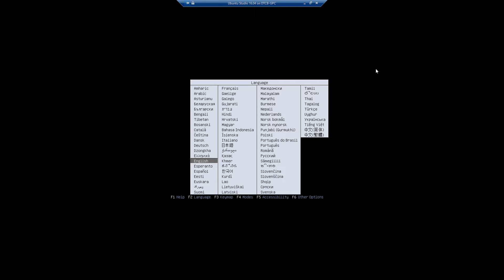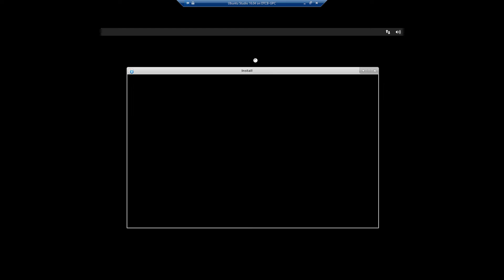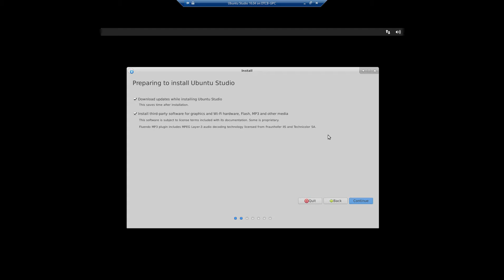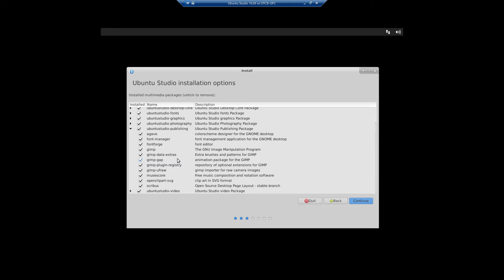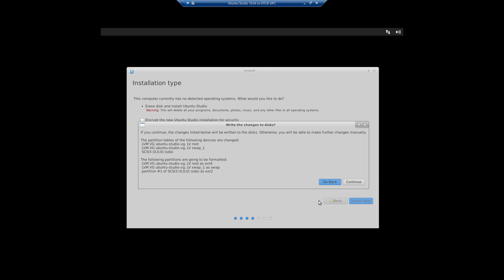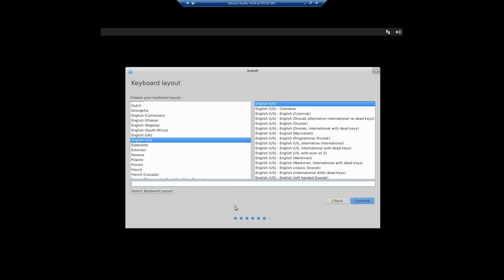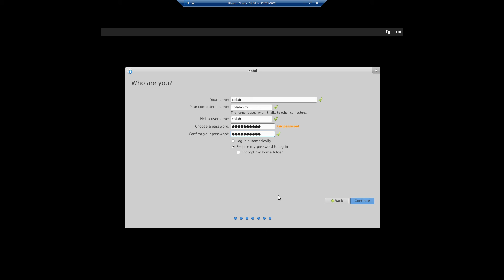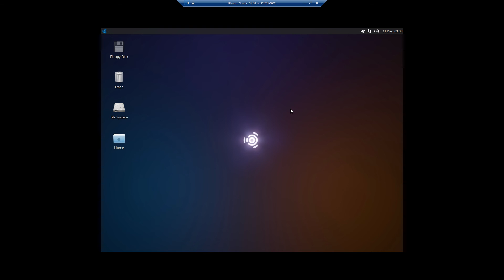How to Perform a Clean Install of Ubuntu Studio 16.04 LTS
In this video, I'm going to show you how to perform a clean install of Ubuntu Studio 16.04 LTS (Long Term Support) which is built on the Gnome DTE (Desktop Environment. This is a great spin of Ubuntu that gives you a preload of all the major tools needed for the projects you prefer or like to work on... Be this for video, audio, pictures, 3d or 2d image design, graphic design, software design... I highly recommend this Linux spin for your primary install. I think you will like it. Yes Ubuntu 16.10 is out, however this is for the LTS of which the installer is going to be the same up till 17.04 or the next LTS 18.04...

This video is strictly for educational and demonstration purposes. We are in no way shape or form associated with the Ubuntu Team nor the development or distribution of any of their products. We highly recommend Ubuntu because we have been using it for years and it works great.

If you know anyone who may benefit from these videos by all means feel free to direct them to my videos or channel.